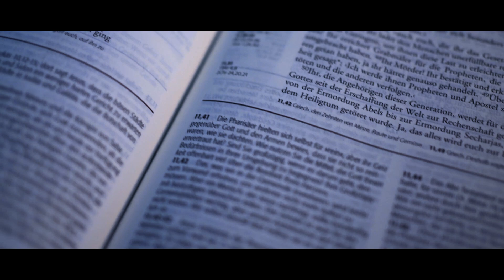Учёный сделал заявление. Случайная находка, которая удивила. Что это значит? Христианские проповеди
В этом видео вы услышите о том, что происходит в последнее время. Эта христианская проповедь поможет вам понять, как должна мудрая дева относиться к таким событиям.
👉 Смотрите другие видео: проповеди христианские на этом канале
🔴Вы можете поддержать нас финансово:
🔸ПриватБанк:
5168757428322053  UA   (гривна) (IVAN HUMENIUK)
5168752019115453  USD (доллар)